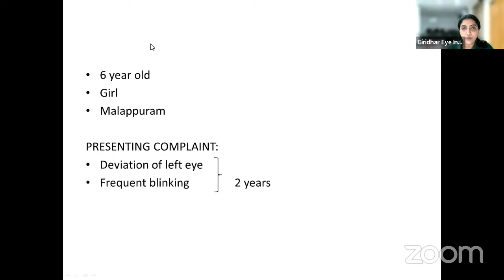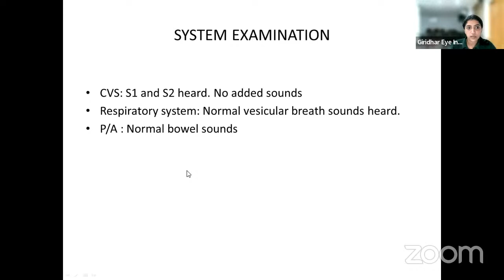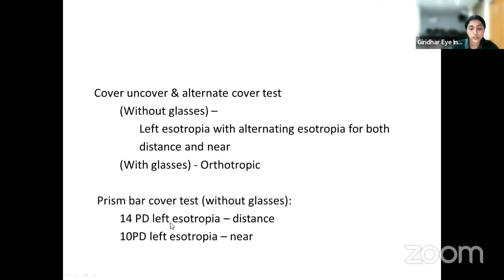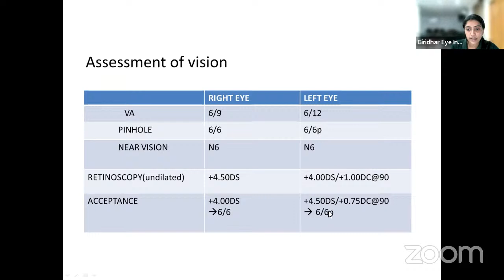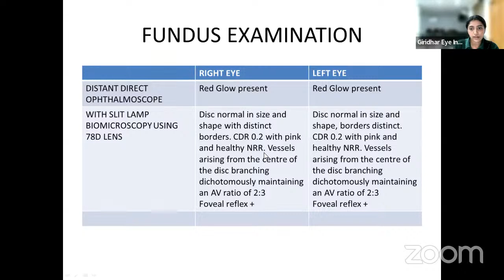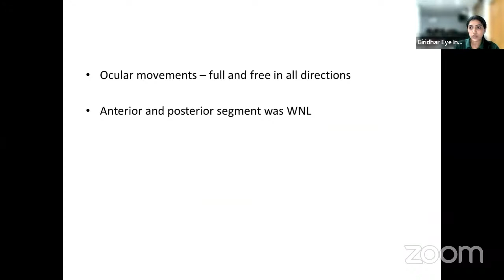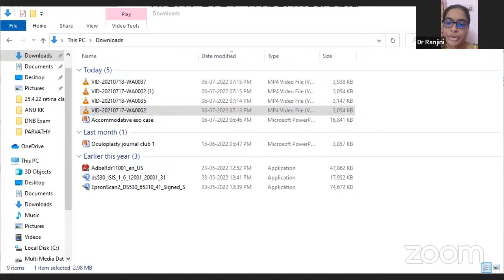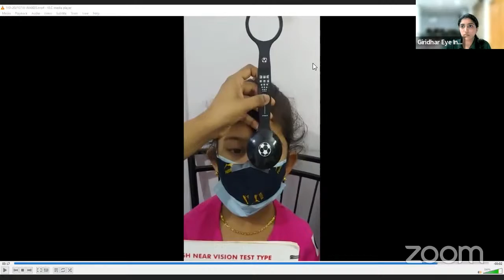Squint Case Evaluation | PG Classroom | KSOS